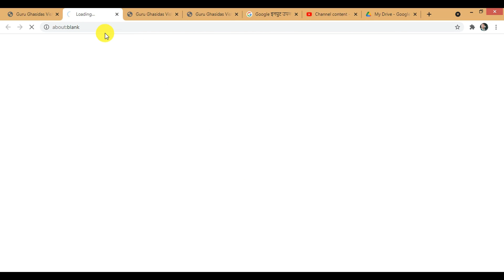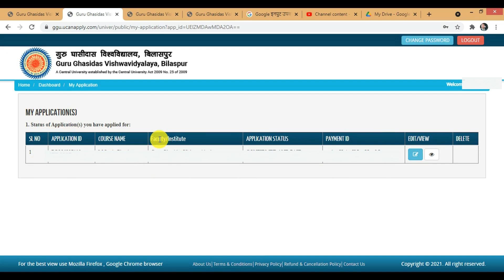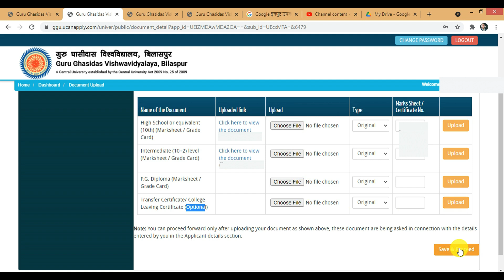GGU VET/VRET 2021 EXAM | DOCUMENTS UPLOAD कैसे करें| Latest Update | GGU Bilaspur Admission 2021-22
𝐈𝐧𝐟𝐨𝐫𝐦𝐚𝐭𝐢𝐨𝐧 𝐆𝐢𝐯𝐞𝐧 𝐢𝐧 𝐭𝐡𝐢𝐬 𝐕𝐢𝐝𝐞𝐨:- GGU VET/VRET ONLINE Exam 2021- GGU VET/VRET 2021 EXAM |DOCUMENTS UPLOAD  कैसे करें| GGU Bilaspur Admission 2021-22.